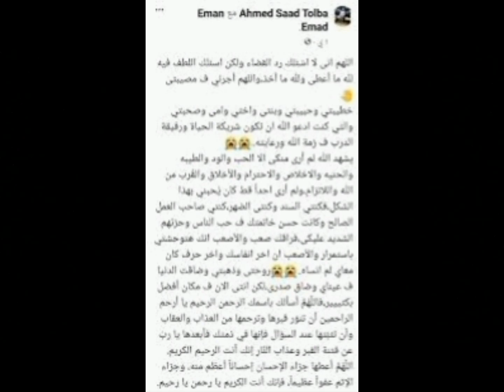عاجل : ايمان عماد "عروسة الجنة" ذهبت لشراء دواء لاختها فتوفت قبل زفافها بأيام (التفاصيل كاملة)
عاجل : ايمان عماد "عروسة الجنة" ذهبت لشراء دواء لاختها فتوفت قبل زفافها بأيام
 عاجل ، الان ، اليوم السابع بلس، اخبار حوادث اليوم السابع عاجل ، مصراوى ، المصري اليوم ، حوادث اليوم  ، اليوم السابع اخبار عاجلة الان ، حادث تصادم ، حوادث الطرق ، حادث تصادم، حادث سير ، حادث سير بالفيوم ، ايمان عماد ، عروسة الجنة ، قرية أهناسيا، بنى سويف، حادث مرورى،